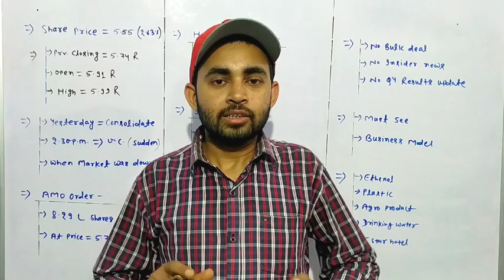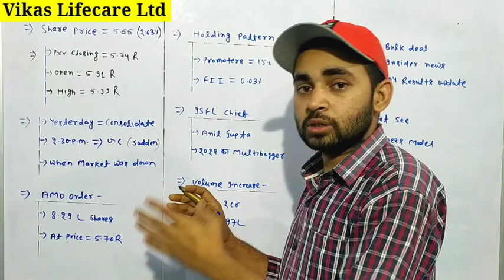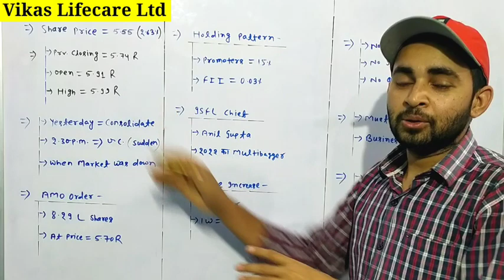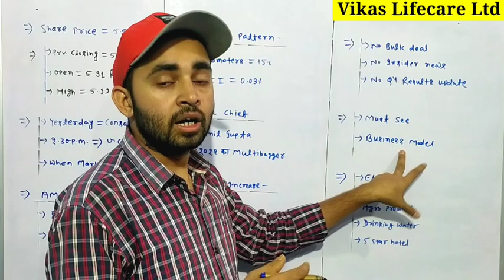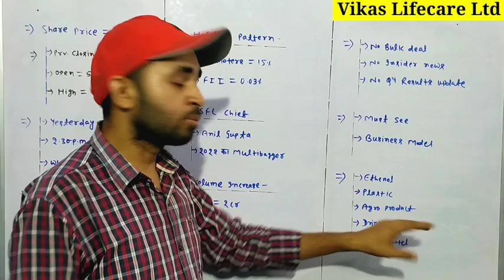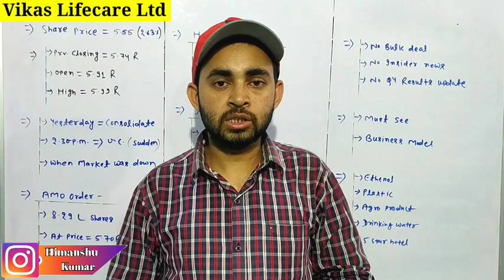Vikas lifecare share latest news | Vikas lifecare target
Vikas lifecare
Vikas lifecare q4 result
Vikas lifecare q4 results 2022

Hash Tags -

Please Note:-